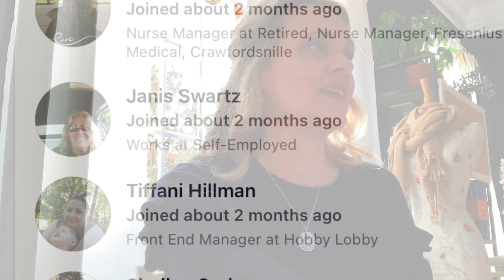How to design a functional creative space and sewing studio with Andrea of Sewspire.com